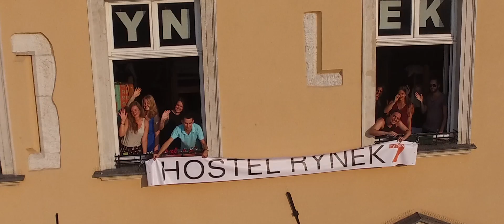Streamline Media Productions: film promocyjny - Hostel Rynek 7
Film promocyjny Hostelu Rynek 7. Więcej naszych produkcji na